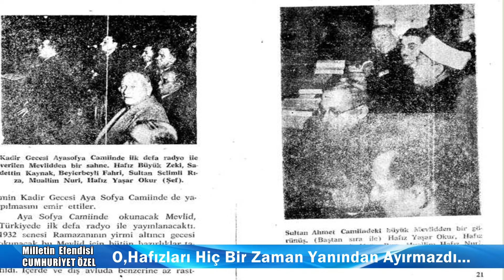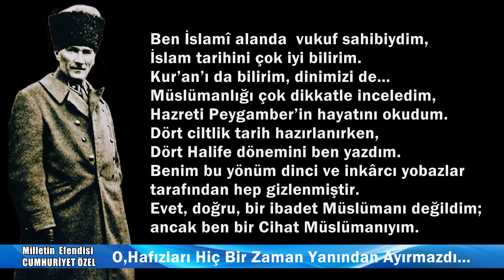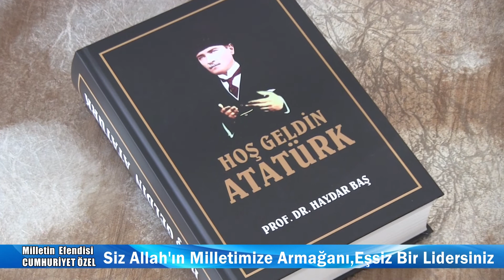HOŞGELDİN ATATÜRK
"Atatürk vatandır, Atatürk bayraktır, Atatürk tam bağımsızlıktır, Atatürk birleştirici harçtır"